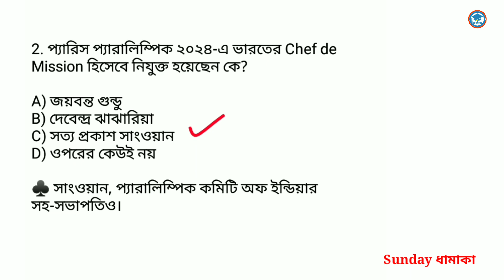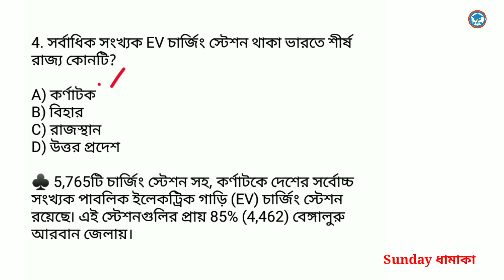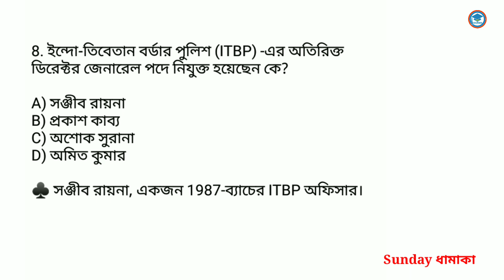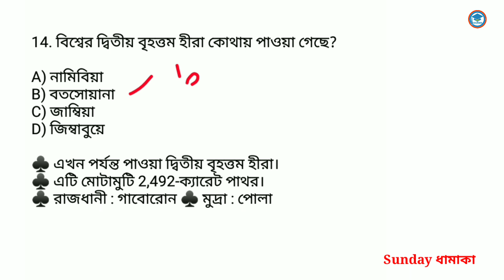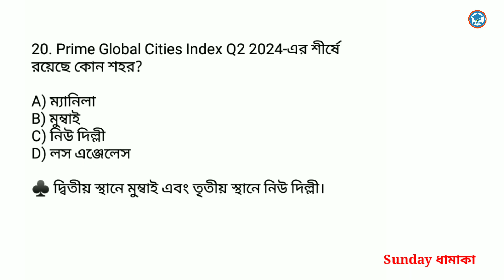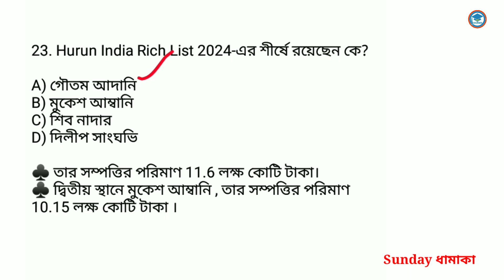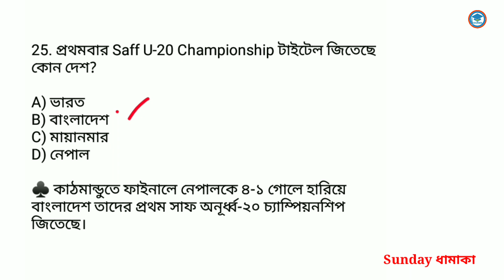Weekly Current Affairs | Bengali Current Affairs | For All Competitive Exam | Study With Ishany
in this video I provide Bengali current affairs weekly. Here I provide weekly current affairs in bengali version.
In my education channel Study With Ishany you get best current affairs book in bengali 2024 . I provide bengali current affairs in mcq form. This current affairs is very much important for NTPC & wbp main

weekly current affairs. daily Current Affairs. important current affairs. current affairs. current affairs in Bengali.

Pdf টি ক্রয় করার জন্য নিচে দেওয়া নাম্বারে মাত্র 15টাকা পে করুন।

# You Tube
2023current affairs
banglacurrentaffairs 2023

current affairs
pdf download